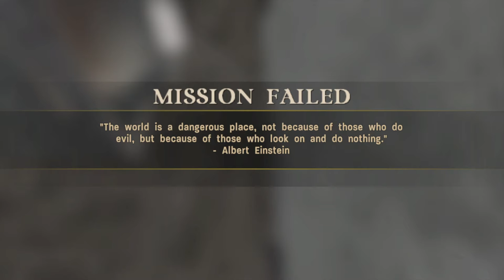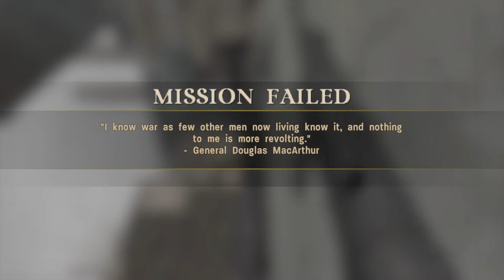Call of Duty 3 Fuel Depot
Fuel Depot